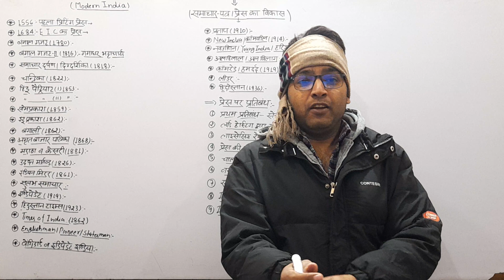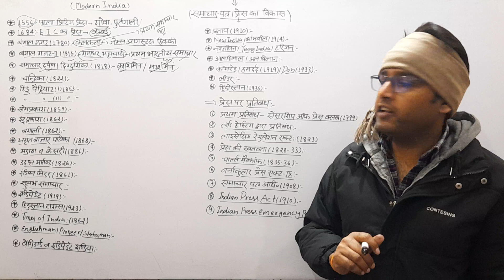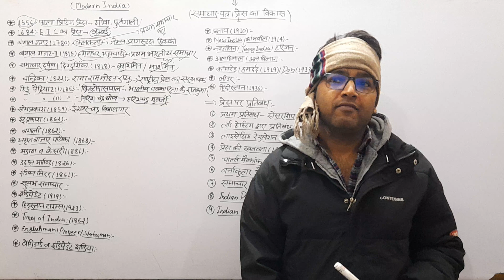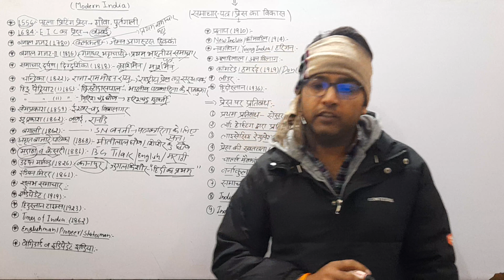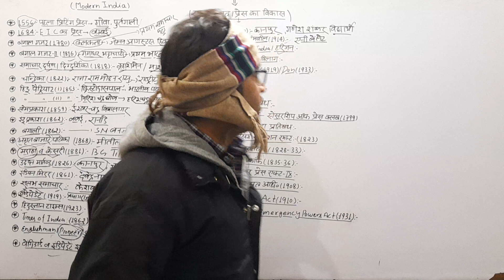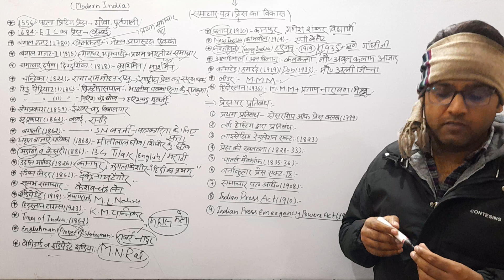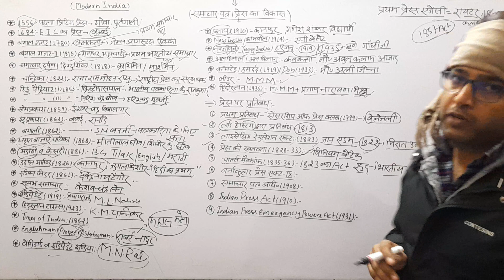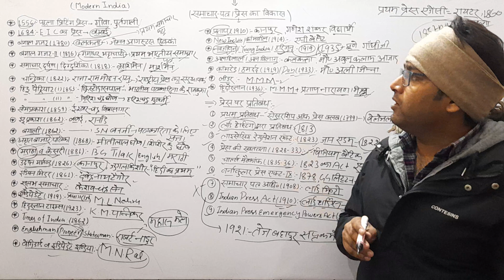development of press during British India.